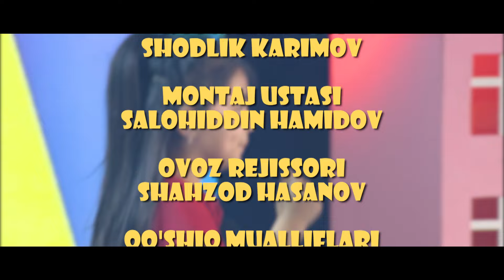Bola shirin 21-son (15.08.2021)